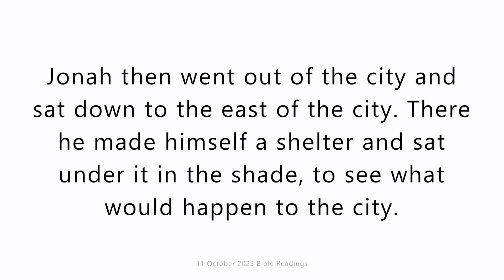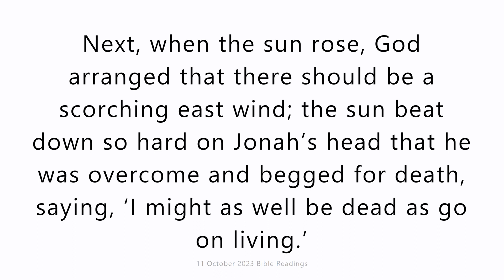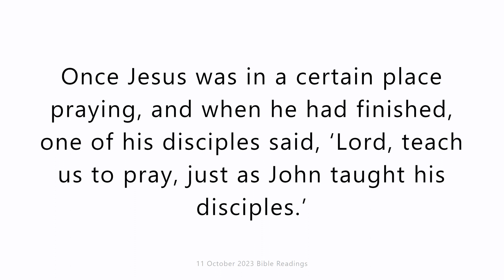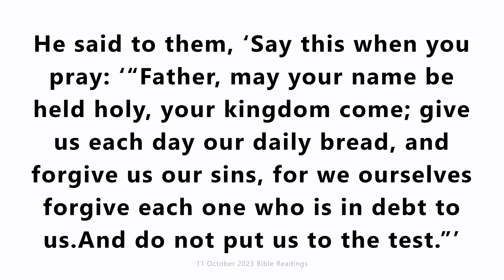11 October 2023 Catholic Mass Bible Reading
11 October 2023 Catholic Mass Bible Reading
Wednesday 11 October 2023
First reading
Jonah 4:1-11
Jonah was very indignant; he fell into a rage. He prayed to the Lord and said, ‘Ah, Lord, is not this just as I said would happen when I was still at home? That was why I went and fled to Tarshish: I knew that you were a God of tenderness and compassion, slow to anger, rich in graciousness, relenting from evil. So now, Lord, please take away my life, for I might as well be dead as go on living.’ The Lord replied, ‘Are you right to be angry?’
Jonah then went out of the city and sat down to the east of the city. There he made himself a shelter and sat under it in the shade, to see what would happen to the city. Then the Lord God arranged that a castor-oil plant should grow up over Jonah to give shade for his head and soothe his ill-humour; Jonah was delighted with the castor-oil plant. But at dawn the next day, God arranged that a worm should attack the castor-oil plant – and it withered.
Next, when the sun rose, God arranged that there should be a scorching east wind; the sun beat down so hard on Jonah’s head that he was overcome and begged for death, saying, ‘I might as well be dead as go on living.’ God said to Jonah, ‘Are you right to be angry about the castor-oil plant?’ He replied, ‘I have every right to be angry, to the point of death.’ The Lord replied, ‘You are only upset about a castor-oil plant which cost you no labour, which you did not make grow, which sprouted in a night and has perished in a night. And am I not to feel sorry for Nineveh, the great city, in which there are more than a hundred and twenty thousand people who cannot tell their right hand from their left, to say nothing of all the animals?’

Responsorial Psalm
Psalm 85(86):3-6,9-10
You, O Lord, have mercy and compassion.
You are my God, have mercy on me, Lord,
for I cry to you all the day long.
Give joy to your servant, O Lord,
for to you I lift up my soul.
O Lord, you are good and forgiving,
full of love to all who call.
Give heed, O Lord, to my prayer
and attend to the sound of my voice.
All the nations shall come to adore you
and glorify your name, O Lord:
for you are great and do marvellous deeds,
you who alone are God.

Gospel Acclamation
Ps118:24
Alleluia, alleluia!
Train me, Lord, to observe your law,
to keep it with my heart.
Alleluia!

Gospel
Luke 11:1-4
Once Jesus was in a certain place praying, and when he had finished, one of his disciples said, ‘Lord, teach us to pray, just as John taught his disciples.’
He said to them, ‘Say this when you pray:
‘“Father, may your name be held holy,
your kingdom come;
give us each day our daily bread,
for we ourselves forgive each one who is in debt to us.
And do not put us to the test.”’